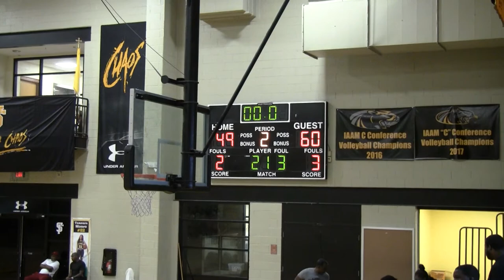Poly vs Mt Zion Prep 2nd Half- Tunnel Vision 2018 Basketball Fall League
Poly Enigneers vs. Mt Zion Prep Warriors
Tunnel Vision 2018 Fall League @ St Frances Week 2